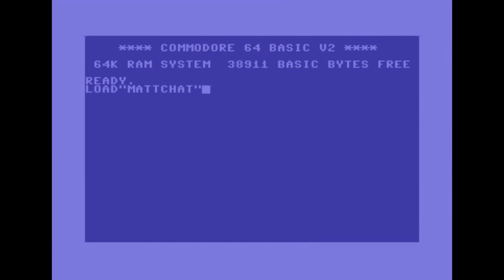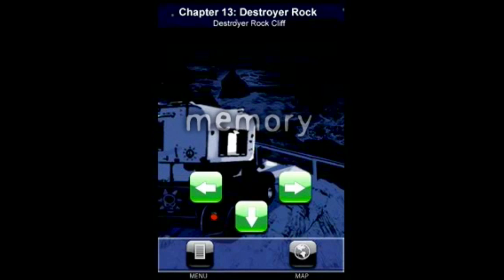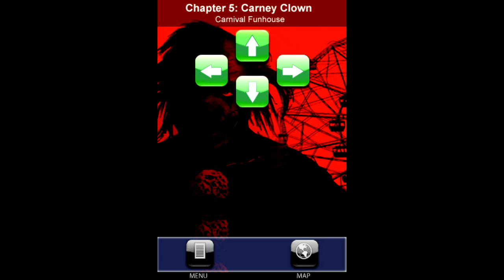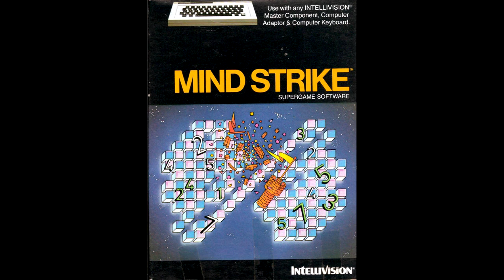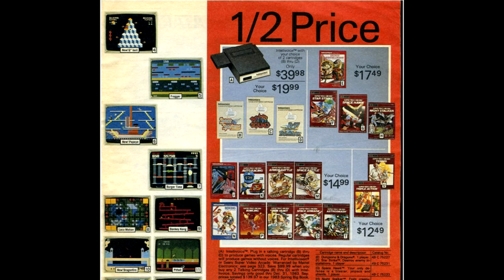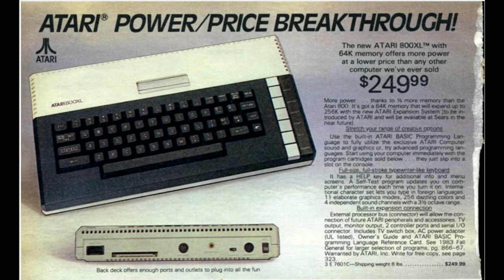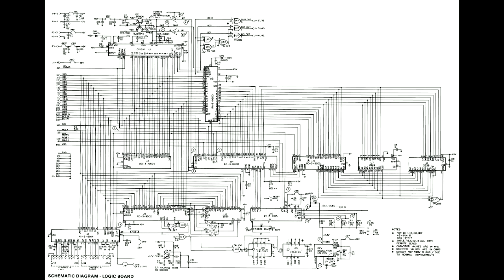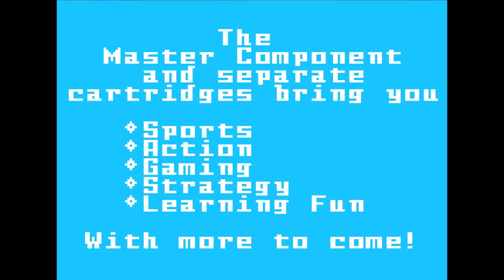Matt Chat 157: David Warhol and Mattel's Intellivision (fixed)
In this episode, I sit down with Dave Warhol, game audio pioneer. While Dave is probably best known for his audio work, he's also a key member of the Intellivision team, and is responsible for the some of the best games for the platform's ill-conceived keyboard component. In this episode, we chat about Dave's Intellivision work, the famous Crash Christmas, and much more. We start off with a discussion of Dave's "audio adventures," quite possibly the most innovative adventure games since the Infocom days!

Like Matt Chat? Want to see more episodes? Seriously, let me know that you value my work with a small contribution. I greatly appreciate and value your continued support!